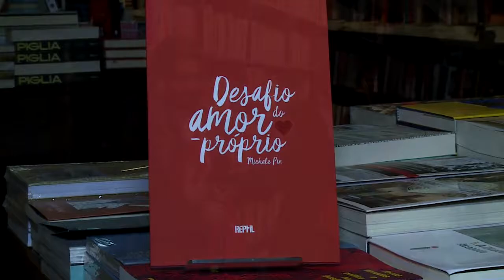A Tecnologia substitui ou incentiva o meio impresso? - Vida: Arte e Cultura - 20/08/19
O livro “Desafio do Amor Próprio” surgiu da interatividade na internet, mas será que a tecnologia substituiu o impresso ou ferramentas como este guia amoroso mostram o quanto a literatura impressa também pode ser interativa? Mais detalhes com Clarissa Brito.

“Vida: Arte e Cultura” é um programa informativo que visa levar ao público da Rede Vida a arte e a cultura presentes nas mais diversas formas de expressão. Este boletim jornalístico visa despertar no telespectador uma emoção por meio da produção visual e auditiva com o objetivo de valorizar o aspecto belo deste tipo de conteúdo.